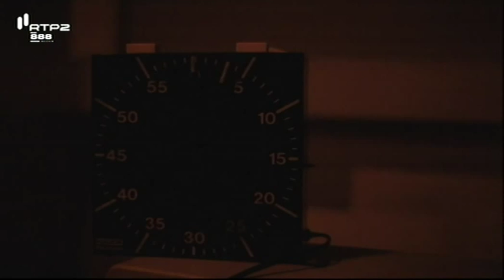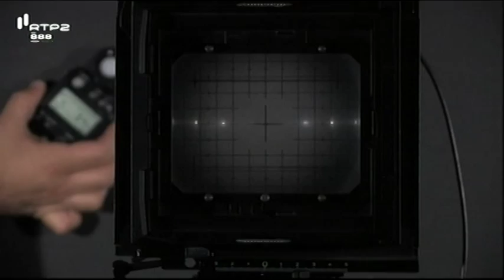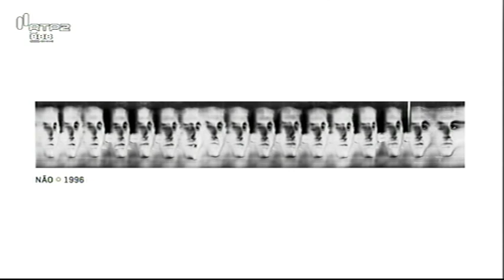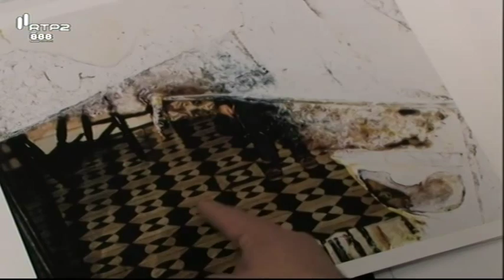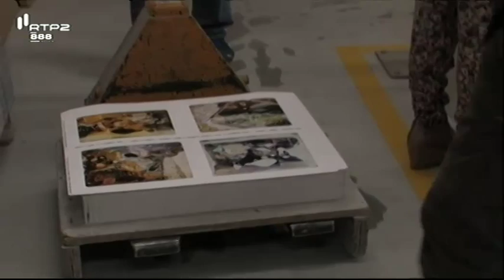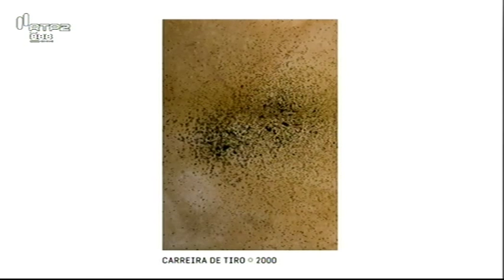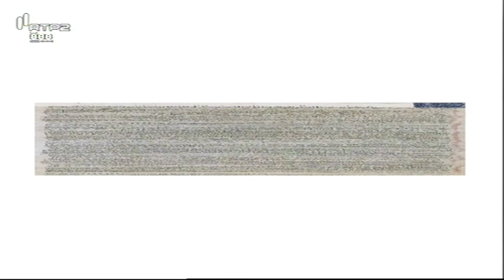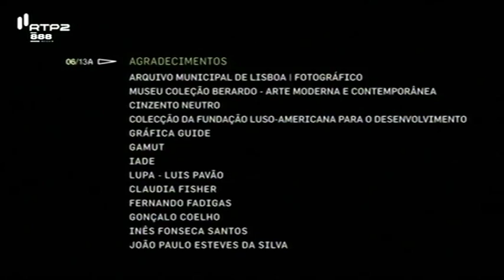Entre Imagens - José Luís Neto (6/13) (RTP,08/04/2014)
Este episódio é dedicado a José Luís Neto, um fotógrafo que se tem distinguido pela sua singular experimentação dos processos técnicos e materiais da fotografia, a par do seu interesse pela relação entre imagem e história, designadamente através da exploração das práticas de arquivo e de apropriação. Neste episódio faz-se um percurso sobre vários segmentos da sua obra, como as séries "Continnum", "22574", "Anónimo" e "High Speed Press Plate", ao mesmo tempo que se abordam os seus processos e métodos de trabalho.